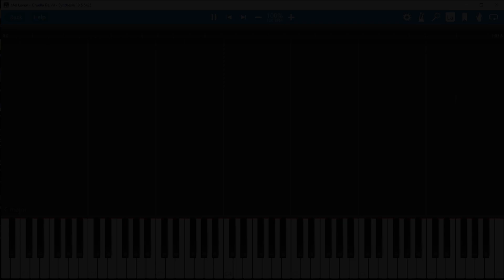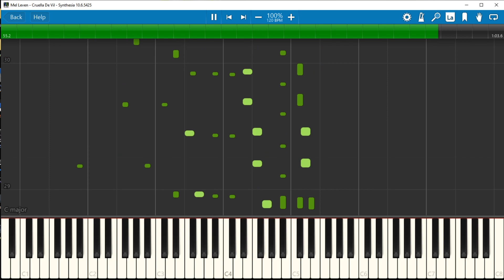Mel Leven - Cruella De Vil (Synthesia Piano Cover)